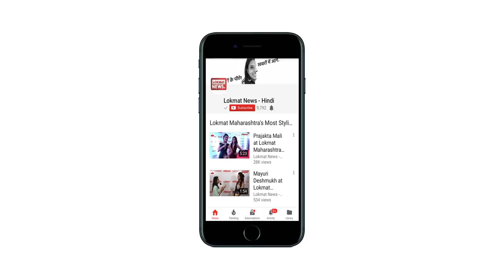Bollywood Actor Irrfan Khan Brain Cancer Rumor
Bollywood Actor Irfan Khan has subject of discussion these days. Recently he wrote in a tweet that he has become a 'rare disease'. He promised his loved ones that as soon as he gets more information about the disease, he will tell.

अभिनेता इरफान खान इन दिनों चर्चा का विषय बना हुए हैं। हाल ही में उन्होंने एक ट्वीट में लिखा कि उन्हें एक 'दुर्लभ बीमारी' हो गई है। उन्होंने अपने चाहने वालों से वादा किया कि जैसे ही बीमारी के बारे में और जानकारी मिलती है वो बताएंगे।